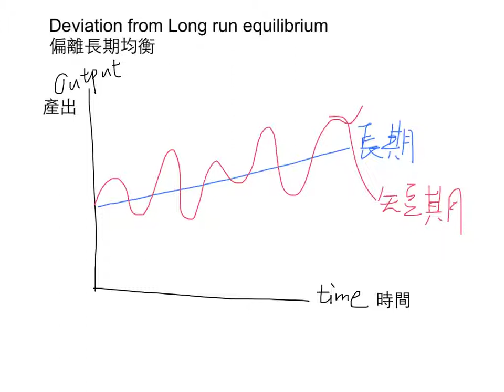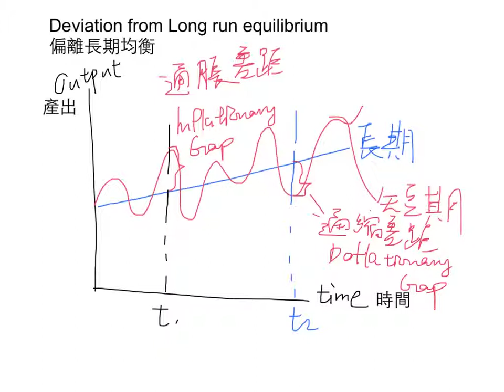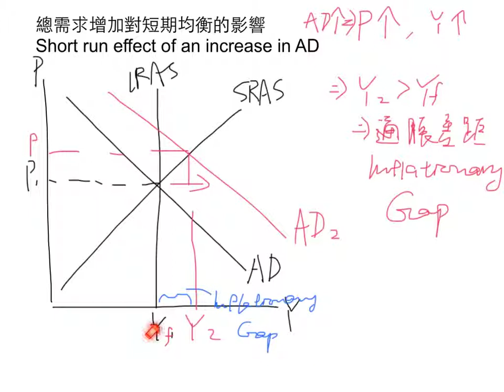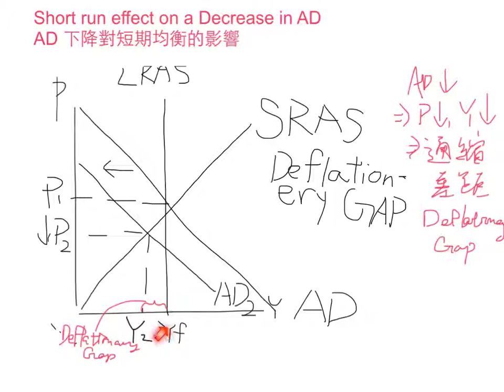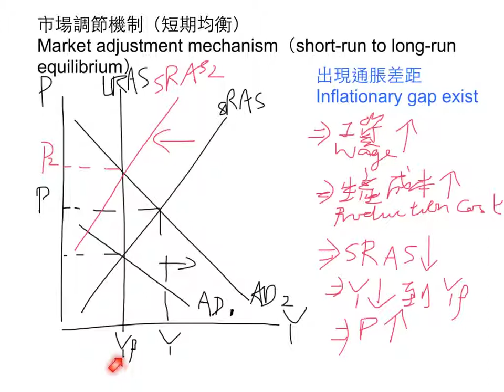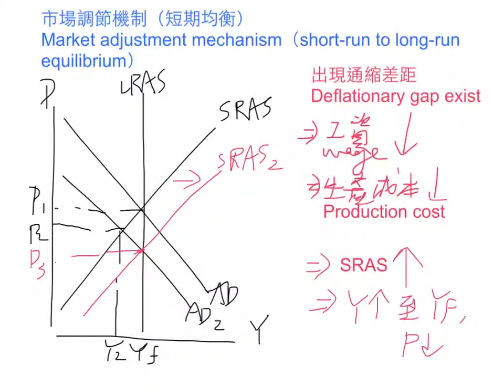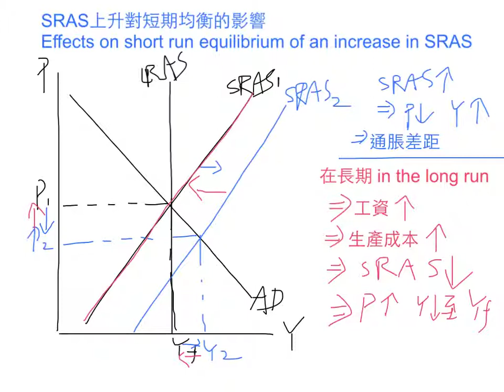ASAD 市場調節機制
mkt adjustment mechanism